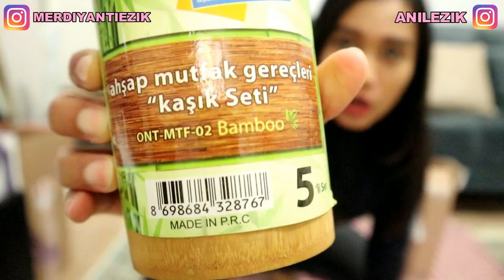REVIEW BELANJA ONLINE DI TURKI | Indonesia - Turki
Video kali ini aku review barang barang yang aku beli dari online shop di turki, gimana hasilnya ? simak terus videonya sampai akhir ya 🥰

Follow instagram kami di @Merdiyantiezik @Anilezik

Selamat Menonton 💗